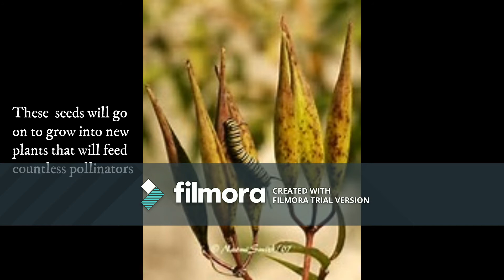MilkWeed Life Cycle by Dylan Fischer